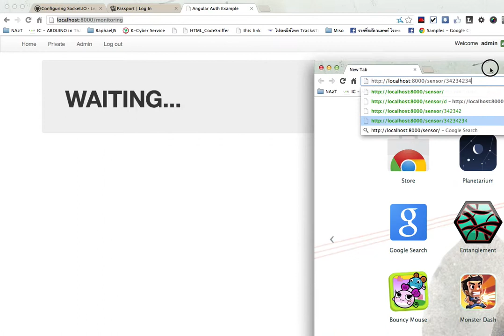July 2, 2556 BE 08:43:15 059